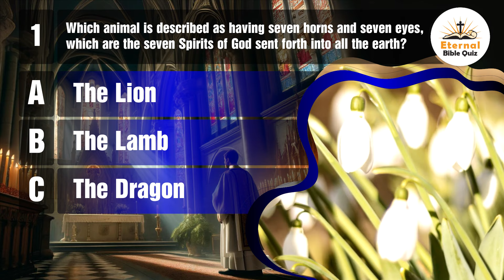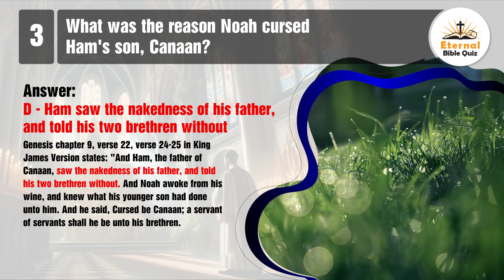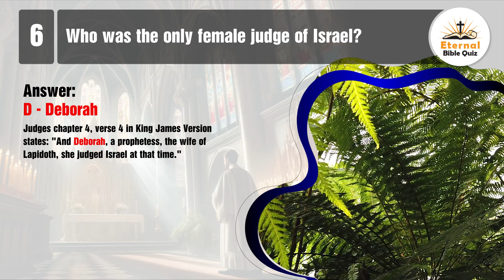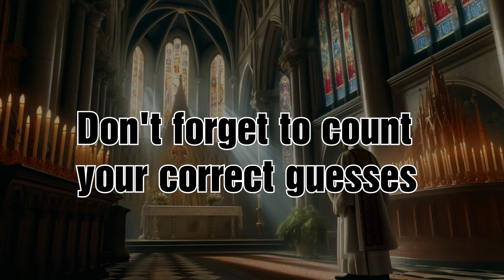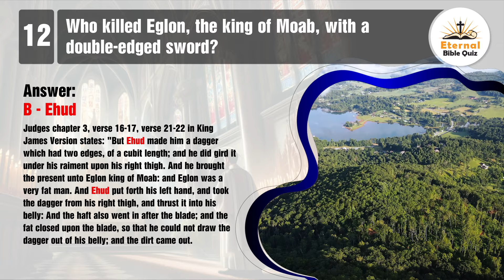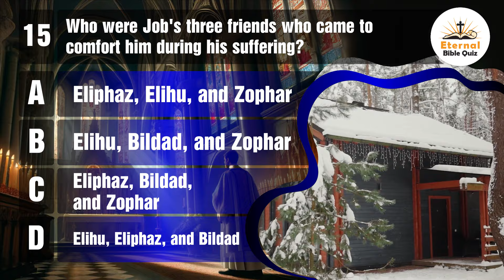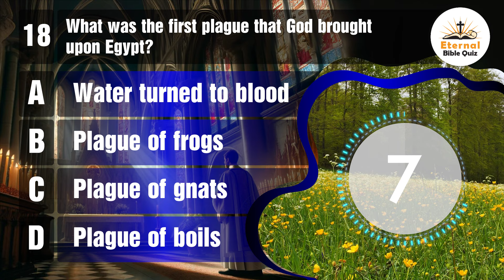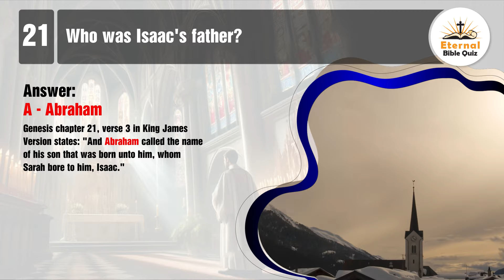21 The Hardest Bible Quiz Questions - Quiz To Test Your Bible Knowledge - Eternal Bible Quizzes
Test your knowledge of the Bible with this challenging quiz that features 21 of the hardest Bible quiz questions. From well-known stories to obscure details, this quiz will put your Bible knowledge to the test. See how many questions you can answer correctly and challenge your friends to see who knows the Bible best with Eternal Bible Quizzes.